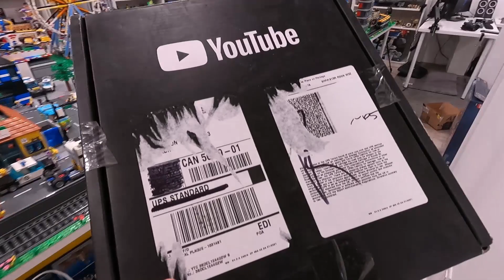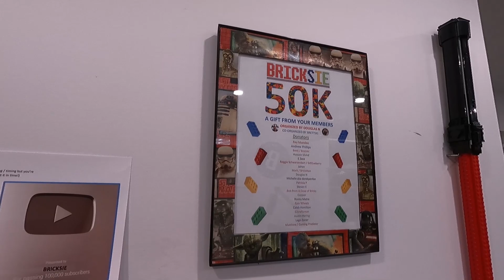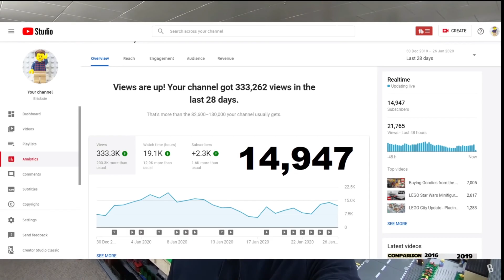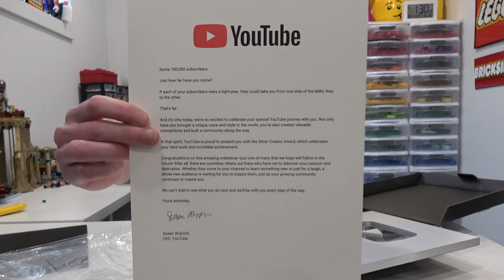YouTube Silver Play Button Unboxing!!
In addition to that, we take a look back at some of our past milestones and the evolution of the channel.